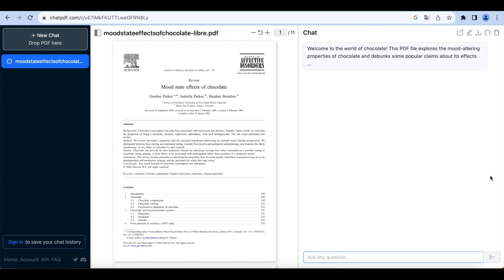How To: Wissenschaftliche Texte verstehen mit KI – ChatPDF // Universitätsbibliothek Leipzig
ChatPDF ist eine KI-Anwendung, mit der wir wissenschaftliche Texte erschließen können. Dabei stellen wir dem virtuellen Assistenten Fragen zum hochgeladenen PDF-Text und bekommen die Antworten direkt aus dem Text mit einem Verweis auf die passende Stelle.